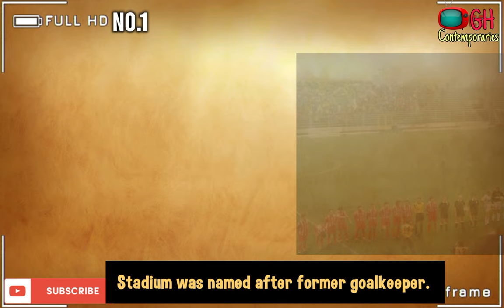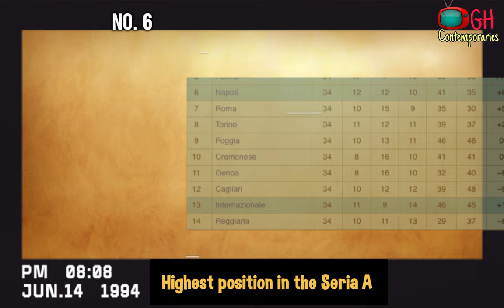Six(6) Interesting facts about Felix Afena Gyan's new club, U.S. Cremonese.